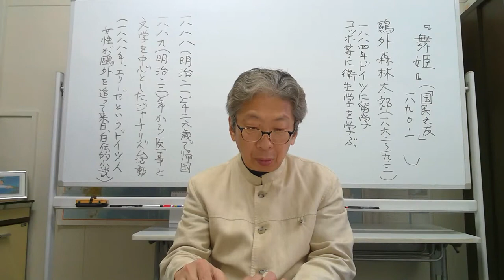オンラインで“つなぐ”小森陽一さん文学講座「森鴎外『舞姫』前半」（「日本近代文学の代表作を読み直す」第２弾『近代小説の出発―立身出世主義の時代の失業と恋愛』）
オンラインで“つなぐ”小森陽一さん文学講座
「日本近代文学の代表作を読み直す」
第２弾『近代小説の出発―立身出世主義の時代の失業と恋愛』
第３回　森鴎外『舞姫』前半の講義動画です。